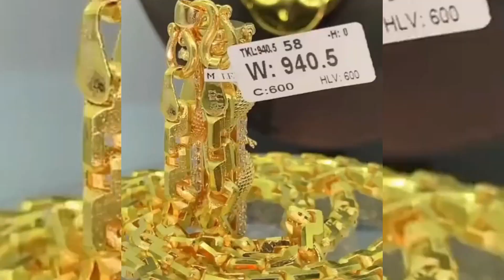Best of Beautifully Jewelrys | Amazing VDO-690